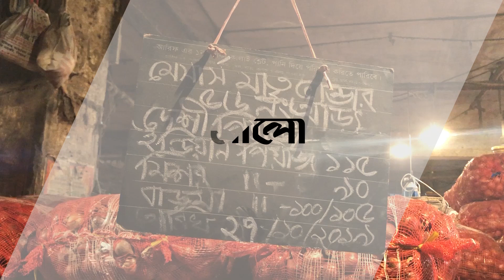পেঁয়াজ খাবেন, ডিম নাকি আপেল?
পেঁয়াজ খাবেন, নাকি আপেল? পেঁয়াজ দিয়ে ডিম ভাজা খাবেন, নাকি ডিম দিয়ে পেঁয়াজ ভাজা? এমন প্রশ্ন কলেজশিক্ষক মনিরউদ্দিন আহমেদের।
রাজধানীর কারওয়ান বাজারে গতকাল রোববার মনিরউদ্দিন পেঁয়াজ কিনতে এসেছিলেন। তিনি এই প্রতিবেদককে বলেন, দামের দিক থেকে ওই তিনটি পণ্য এখন একই কাতারে।